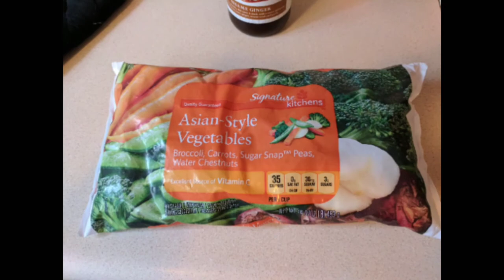Binge eating and my meal prep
Thanks for tuning into my journey. Check me out on Twitter @ryansrestart.